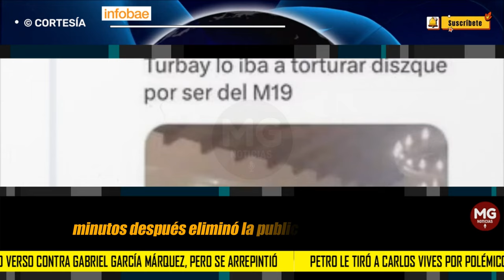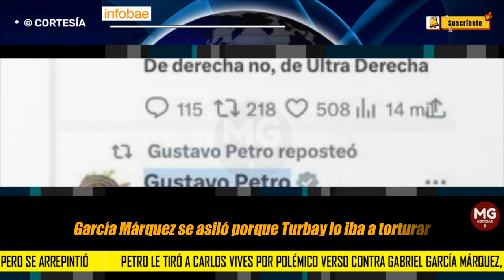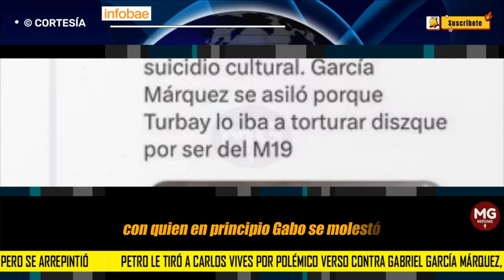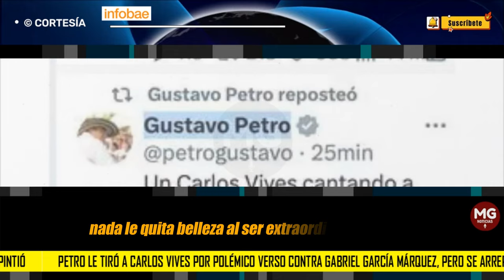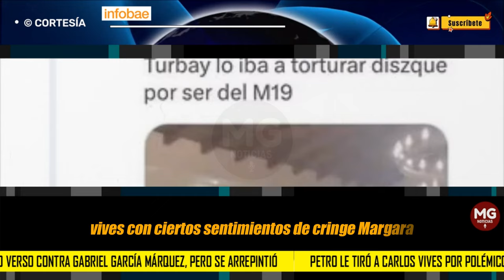🟥 PETRO LE TIRÓ A CARLOS VIVES POR POLÉMICO VERSO CONTRA GABRIEL GARCÍA MÁRQUEZ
Gustavo Petro se sumó a la polémica que desató el video viral en el que Carlos Vives entona versos junto a Silvestre Dangond en contra de Gabriel García Márquez por haber abandonado su tierra natal a la que pocas veces regresó, pese a que esta composición no pertenece, ni al samario ni al guajiro...
INFOBAE